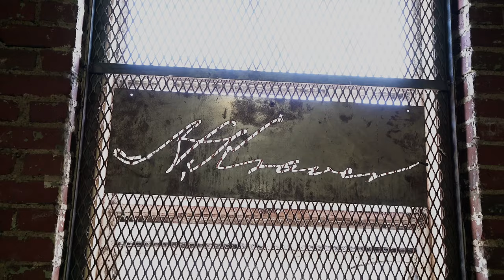The first Peerless Bourbon dump in 102 years.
The first Peerless Bourbon dump in 102 years. Our patience has paid off and we look forward to sharing with you.